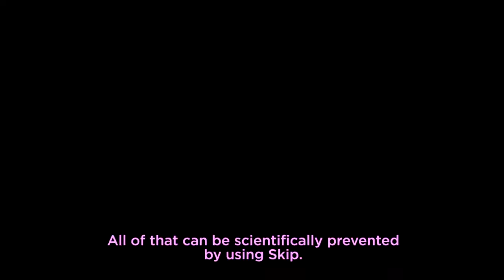SKIP POWER OF FIVE EP 5 CHAD SAAIMAN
THIS PART OF A CORPORATE SERIES I DID FOR UNILEVER'S SKIP BRAND IN LATE 2020